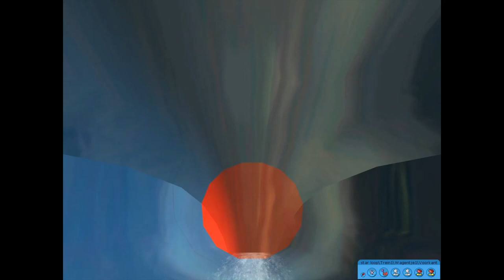rollercoasterbellsNL's Langste video